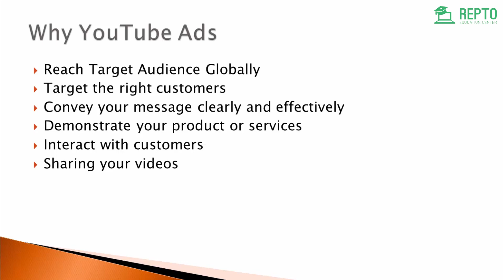Why YouTube Ads important ? Bangla Tutorial | REPTO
যারা ইউটিউব দিয়ে তার বিজনেস ব্র্যান্ডিং অথবা ইউটিউব নিয়ে ক্যারিয়ার গড়ার কথা চিন্তা করছেন, কিন্তু কোথায় থেকে শুরু করবেন ভাবছেন তাদের জন্য মূলত এই কোর্সটি। এটি একটি পরিপূর্ণ সিরিজ কোর্স।

ইউটিউব, বিশ্বের জনপ্রিয় ফ্রি ভিডিও শেয়ারিং ওয়েবসাইট। প্রতিদিন প্রায় ৫ বিলিয়নের বেশী ভিডিও দেখা হয় ইউটিউবে।বিশ্বে যে দশটি সাইট বেশি ভিজিট করা হয় তার মধ্যে ইউটিউবের অবস্থান তৃতীয়। আর ভিডিও
কনটেন্ট বিনোদনের অন্যতম মাধ্যম হওয়ায় এর ইউজার দিন দিন বেড়েই চলেছে।তাই কোম্পানি গুলো তাদের প্রোডাক্ট বা সার্ভিস মার্কেটিং এর জন্য ইউটিউবকে বেঁচে নিচ্ছেন। ইউটিউব মার্কেটিং এর মাধ্যমে ছোট-বড় যে কোন কোম্পানি বা প্রতিষ্ঠান তার পণ্যের মার্কেটিং করতে পারেন খুব সহজে।ভিডিও মার্কেটিং কৌশল প্রয়োগ করে ৮৫ শতাংশ কোম্পানি সফলতা পেয়েছে। এই নেটওয়ার্ক একটি অত্যন্ত মূল্যবান টুল যা আকর্ষনীয় ভিডিওর মাধ্যমে আপনার ক্রেতা/ ভোক্তা/ দর্শকদের হৃদয় জয় করে আপনার ব্যবসার উত্তরোত্তর বৃদ্ধি সাধন করতে পারে। আপনার পণ্যের গুণগত ও অন্যান্য ফিচার সম্বলিত ভিডিও তৈরি করে ইউটিউবে ভিডিও মার্কেটিং করতে পারবেন। ইউটিউবে একটি ভাল চ্যানেল তৈরি, ব্র্যান্ডিং ও মার্কেটিং করতে হলে জানা দরকার ইউটিউবের নানা কলা-কৌশল।যারা ইউটিউবে প্রফেশনাল মার্কেটিং করার জন্য কোর্স খুঁজছেন তাদের জন্য রেপটো নিয়ে এলো ইউটিউব মার্কেটিং শেখার দারুণ একটি কোর্স “YouTube Engineering”।

এই কোর্সে  আপনি  যা যা শিখতে পারবেনঃ-
Section-1: Youtube Basics
Lecture-01: Promo Video
Lecture-02: Course overview
Lecture-03: Intro (1st Part)
Lecture-04: Intro (2nd Part)
Lecture-05: Youtube for Learning
Lecture-06: How To Open Youtube Channel
Lecture-07: Verify account
Lecture-08: How to Delete Youtube Channel
Lecture-09: Liked videos
Lecture-10: Watch later
Lecture-11: Upload video properly
Lecture-12: Private upload.
Lecture-13: Delete video
Lecture-14: Create section
Lecture-16: Turn off auto play
Lecture-17: Channel banner design
Lecture-18: Private video share
Lecture-19: Custom thumbnail basic
Lectrure-20: Custom thumbnail design canva
Lecture-21: Thumbnail design canva
Lecture-22: Default upload settings
Lecture-23: Channel logo design
Lecture-24: Channel logo upload
Lecture-25: Social and web link in channel banner
Lecture-26: How to enable channel layout navigation
Lecture-27: How to create custom section
Lecture-28: How to create custom section part 1
Lecture-29: How to create custom section part 2
Lecture-30: How to change playlist thumbnail
Lecture-31: Channel keywords set up
Lecture-32: How to associate wordpress website with youtube channel
Lecture-33: How to add more website to your youtube channel
Lecture-34: Linking associate websites to youryoutube videos
Lecture-35: External sites using annotation and card part 1
Lecture-36: External sites using annotation and card part2
Lecture-37:Troubleshoot issues linking to associated websites
Lecture-38: Pop up subscription link set up
Lecture-39. Youtube channel news feed
Lecture-40: Set up live events
Lecture-41: Live Events
Lecture-42: Remove recommended video or channel
Lecture-43: Search video with subtitles
Lecture-44: How to On Your Channel Navigation
Lecture-45: Subscription privacy

Section-2: Youtube Structure
Lecture-46: Add Annotation Part 1
Lecture-47: Add Annotation Part 2
Lecture-48: Youtube Card Part 1
Lecture-49: Youtube Card Part 2
Lecture-50: Youtube Feature Content Basic
Lecture-51: Youtube Feature Content Tutorial
Lecture-52: Manager In Youtube
Lecture-53: Delete Search History
Lecture-54: Subtitles And CC Basic
Lecture-56: Subtitles and CC Tutorial
Lecture-58: Branding Logo Add
Lecture-59: Manage and Reply Comments
Lecture-62: Watch Video Double Speed
Lecture-63: Send Private Message
Lecture-64: Time Stamp Link
Lecture-65: How to Tag Youtube Videos Properly
Lecture-66: How to Translate Youtube Basic info
Lecture-67: Advanced Search in Youtube
Lecture-68: Notification Preferences
Lecture-69: Featured Channel
Lecture-70: Stabilize Your Video Through Youtube
Lecture-71: Video Print Quality
Lecture-72: Video Play Settings
Lecture-73: Video Offline on Mobile
Lecture-75: Collaboration
Lecture-76: Playlist Settings
Lecture-77: Move Channel to Another Channel
Lecture-78: Change Ownership of Your Channel
Lecture-79: Change Channel Details
Lecture-80: Change Country And Language
Lecture-81: Set Default Channel
Lecture-82: Custom URL
Lecture-83: Create Custom URL
আমাদের সাথে যোগাযোগ করুন
Hotmail : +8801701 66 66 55